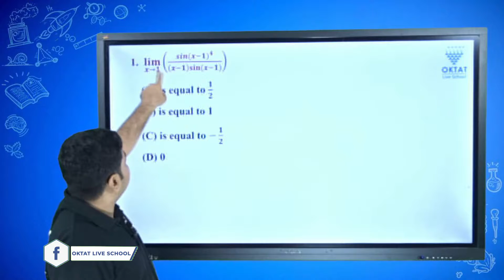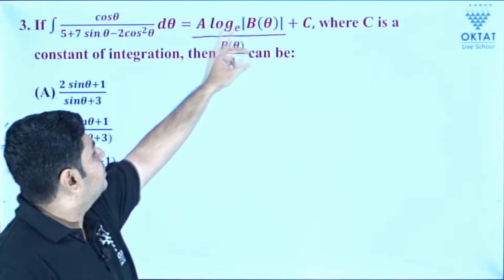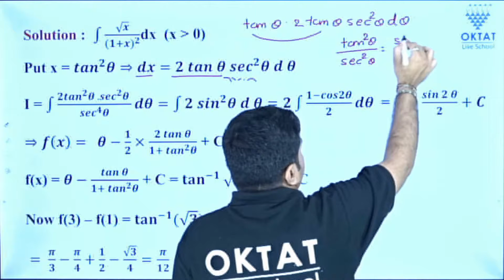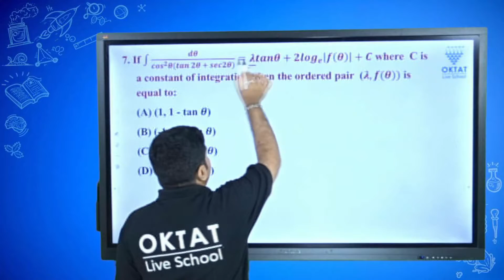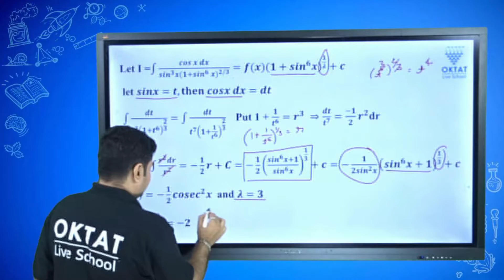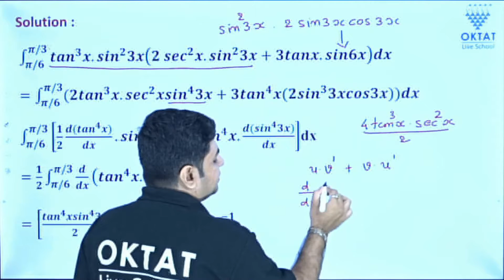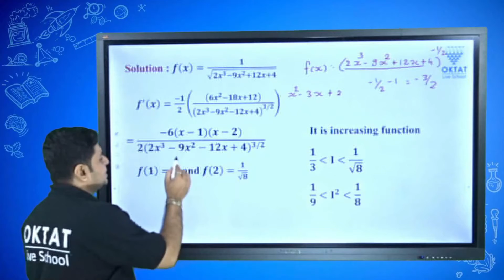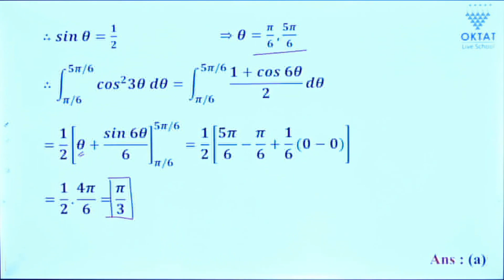CH 7 MCQ